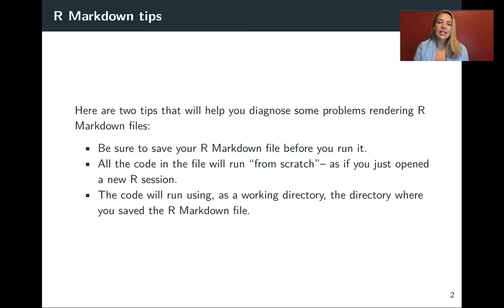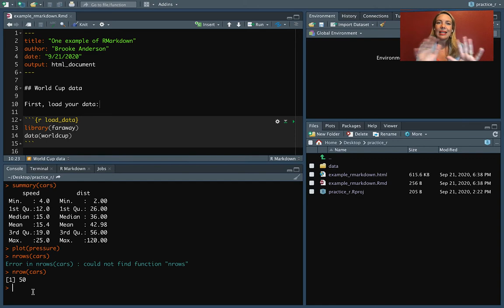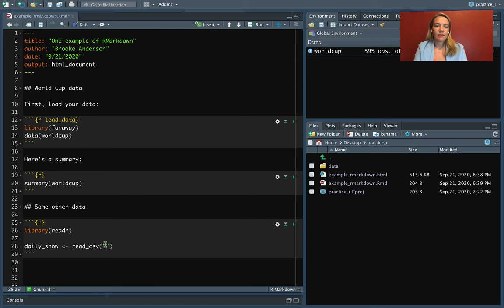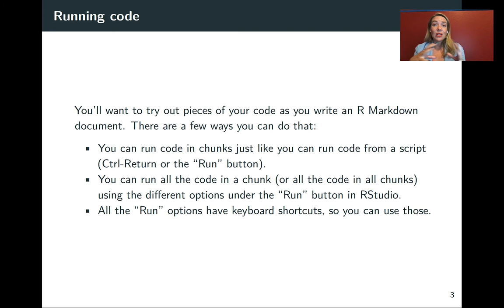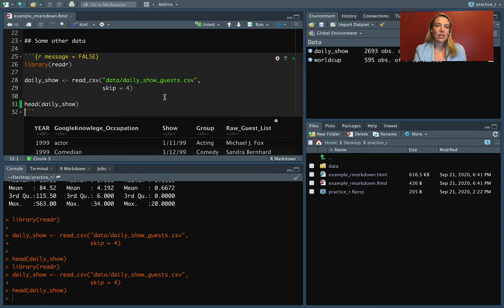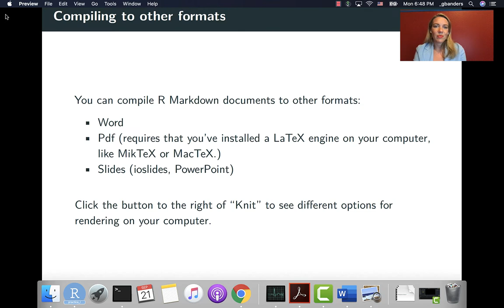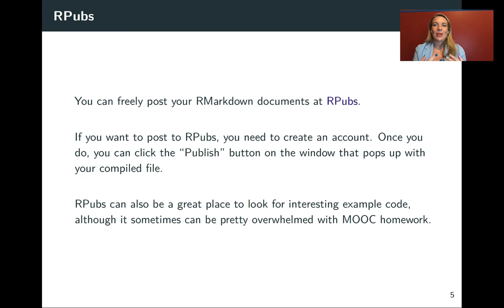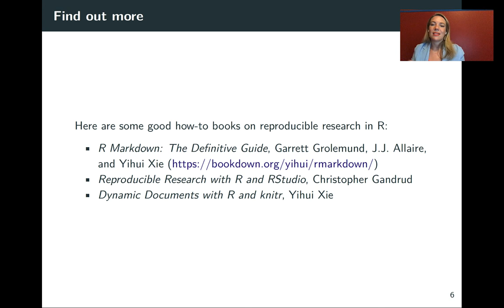5.4: Working with Rmd files